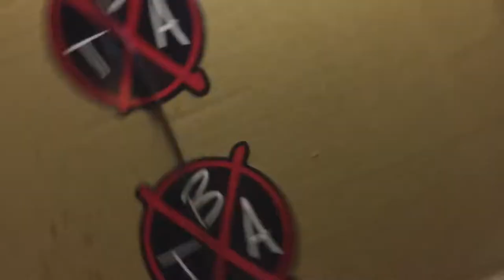The Brothers Awe Unboxing Of Clues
Unboxing the clues for UPW! help us figure out what this means!

Instagram and Twitter @byetba